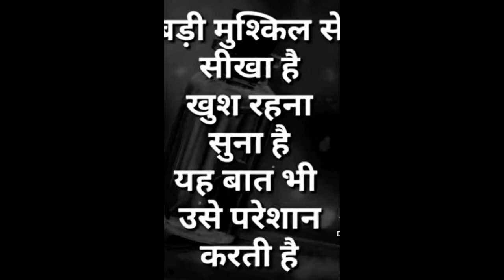Good Thoughts ||Suvichar ||moral thinks ||मनाला प्रेरणा देणारे विचार ||Mindblowingthoughts